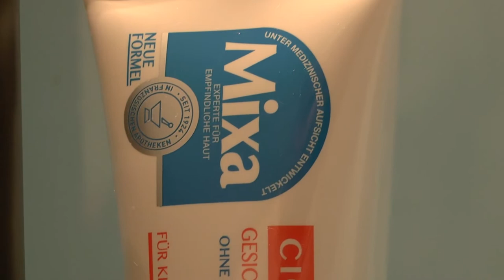💉 Mixa Creme Aktuell 📍 [Das beste für meine Haut]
Wie ich im Video schon sagte, habe ich 2 bis 3 Wochen meine Mixa Creme abgesetzt. Wollte die Lino ausprobieren. Aber wie ich merke ging der Schuss nach hinten los. Leider.

Die roten Flecken kamen wieder raus, es juckte wieder starkt und es war einfach nicht mehr auszuhalten.

Nun ist die Mixa Creme wieder daaaaa ;)

Unbezahlte Werbung durch Nammensnennung:
 Lino & Mixa

▶️ Mein Equipment: ◀️

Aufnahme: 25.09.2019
Text: MB
Kamera: MB